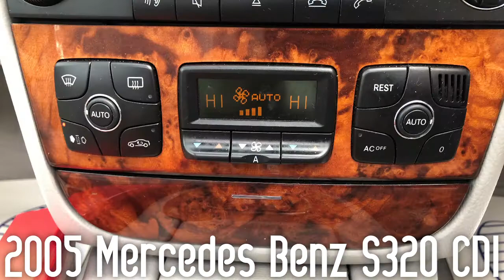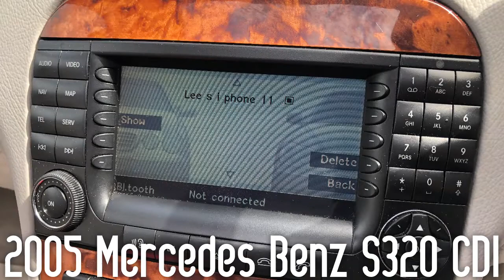2005 Mercedes Benz S320